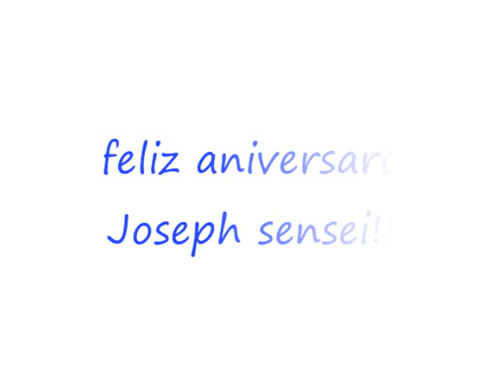カポエイラ;meninos da bahia;festajunina 2008;japan capoeira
6/22メニノスダバイーアのフェスタジュニーナホーダです。